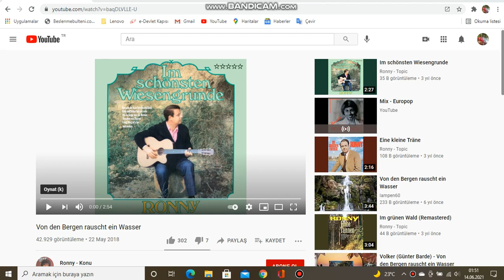Ronny - Von den Bergen rauscht ein Wasser